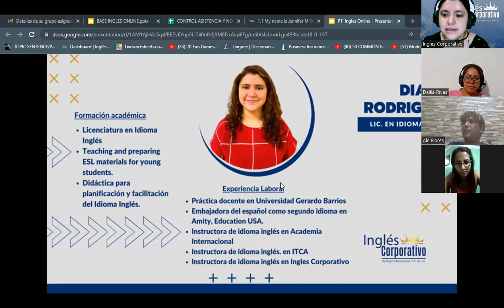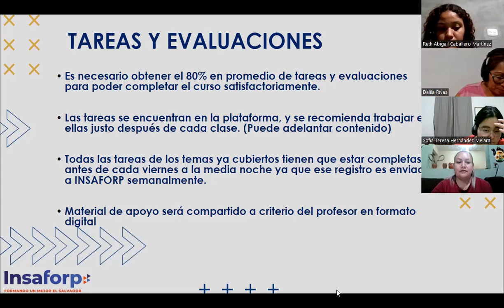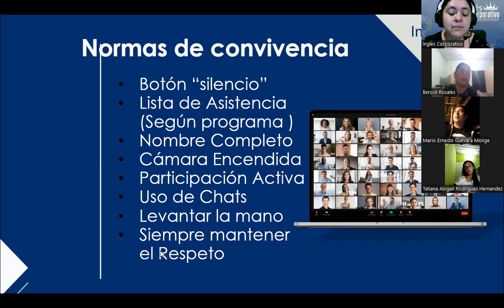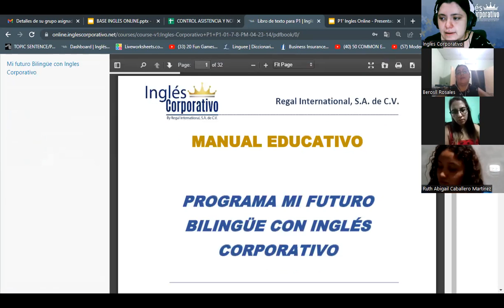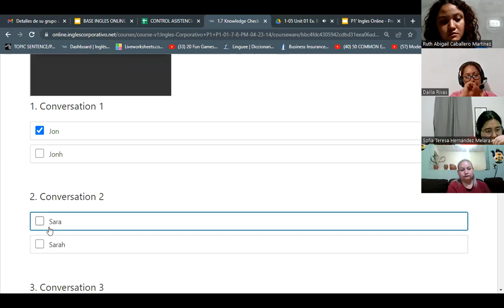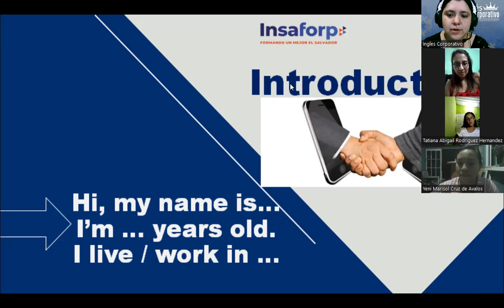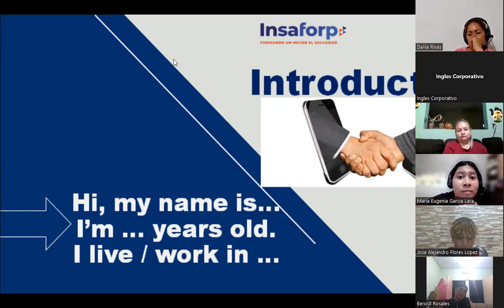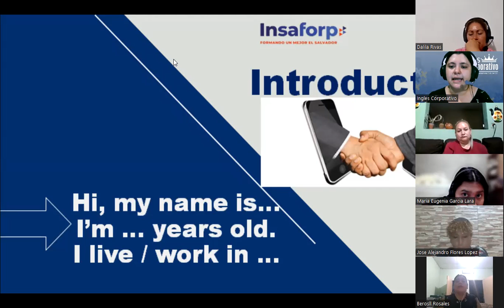SESION 1 - 17/04/2023 - FI-REGAL-01 - RODRIGUEZ - MY NAME IS JENNIFER MILLER